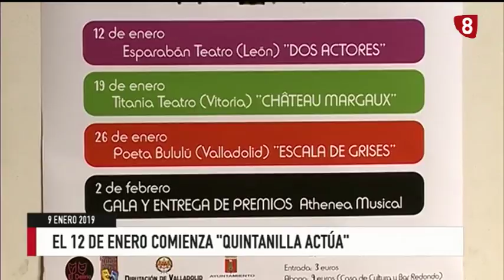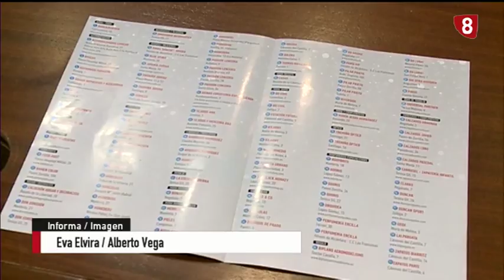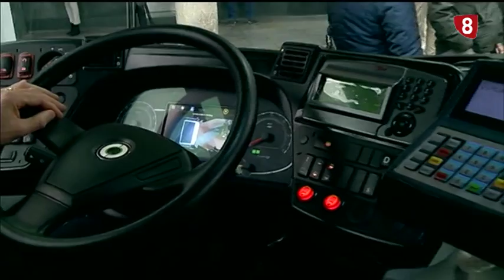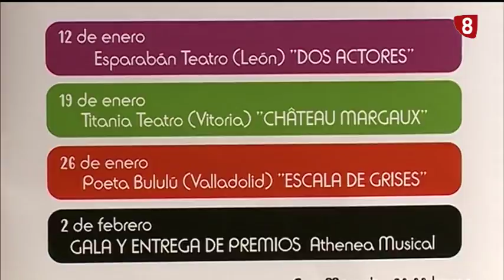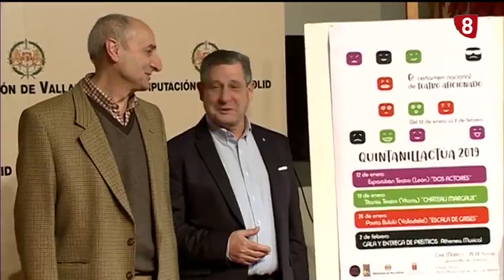Noticias 8 Valladolid edición de noche miércoles 9 de Enero de 2019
Uno de los presuntos autores de los disparos de nochevieja ha sido detenido. Repasamos todas las novedades en relación a estos sucesos, y también conocemos los nuevos autobuses de Auvasa eléctricos e híbridos y las promociones comerciales que habrá para los Pingüinos.